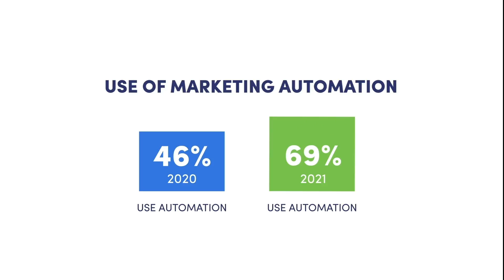GR Tips - Enhancing Experiences with Automation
Most of the time we think of automation as a way to save time for our recruiters and sales team, but we need to start thinking of how it can improve the experiences we create. Reviews don't go away and they can tarnish a brand for years costing your staffing agency lost revenue.